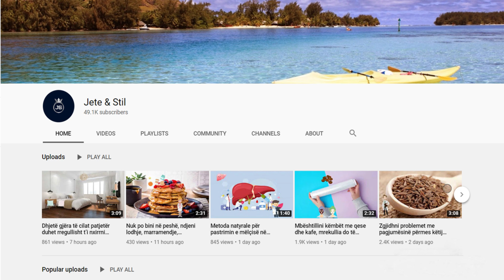Kujt ja merrte mendja se qumështi do të shëronte kaq shumë sëmundje? Eksperti lë pa fjalë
Nëse dëshironi të shpejtoni shërimin dhe të parandaloni zhvillimin e sëmundjes, kërkoni shpëtimin në këtë ilaç të vjetër të gjysheve tona me të cilat ata trajtonin kollën tonë dhe dhimbjen e fytit, dhe që mjekët tanë ende e rekomandojnë si një pluhur për fytin dhe mushkëritë. Bëhet fjalë për qumështin e thekur.

If you want to speed up healing and prevent the development of the disease, seek salvation in this old medicine of our grandmothers with which they treated our cough and sore throat, and which our doctors still recommend as a powder for the throat and lungs. It is about toasted milk.